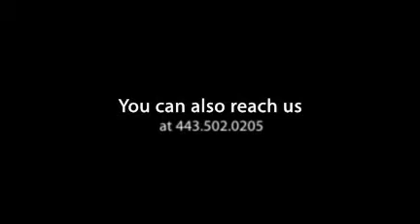We'll Buy Your Probate House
We at Premier Redevelopment Group strive to help families in Baltimore and surrounding areas with problem properties.

Premier Redevelopment Group LLC is Baltimore's Premier Problem Property Solutions Company. If you are in search of your next home for your family or as an investment, you can acquire it from us at a deeply discounted price.

If you need to sell quickly, regardless of your situation, PRGroup is Maryland's Premier home buying company and we can work around your goals and time table to allow you to sell on your terms. We have a solution for every situation. If you are facing foreclosure and need to learn about your options (including loan modification, deed in lieu of foreclosure, refinance, special forbearance or repayment plan or a short sale), if you are a tired landlord and your problem tenants are driving you crazy, if you inherited a property and need to sale thru probate, if you are moving out of state and need to sale quick, if your realtor is just not getting the job done, or if you just don't want to deal with the headaches of home ownership any longer...WE HAVE A SOLUTION FOR YOU.